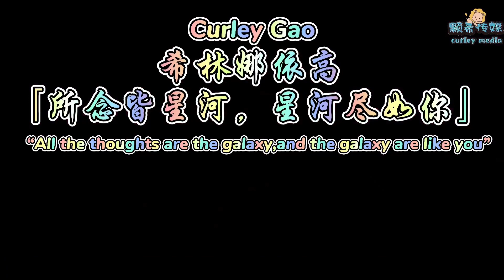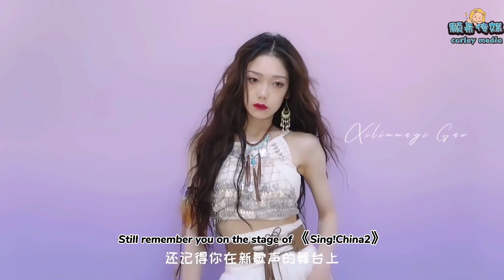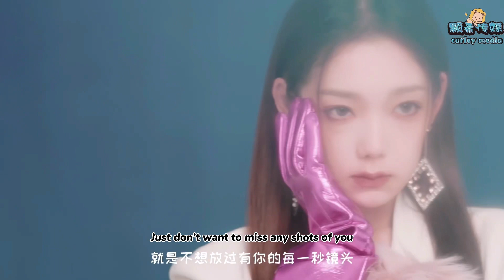希林娜依高 Curley Gao—《成名在望Almost Famous》：希林娜依高成團週年賀 Curley Gao debuted in group 1st anniversary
《成名在望》：希林娜依高成團週年賀
親愛的希林，這是送給你成團一週年的禮物。
過去一年，我們隨你從夢想起點走到舞台C位，從籍籍無名走到光芒萬丈。歡笑有你，傷感有你，治癒有你。
七月因你而特別，藍色成為我們共同的基因。
真誠堅定、永不言棄的希林啊，你只管一往無前，在舞台中央繼續發光吧！顆粒會一路相隨，不離不棄，顆希雙向的愛會讓我們相約在光芒盡頭——萬丈藍海！
所念皆星河，星河盡如你。
希林娜依高，出道一週年快樂！
（Ps：一定要看到最後！聰明的顆大柱從不會錯過彩蛋！）

歡迎傳訊息給我們!
Feel free to send messages to us!
If you have any questions that you want to know more about Curley, just send a message to us!

希望你們喜歡我們的影片!
Hope you like our videos!!